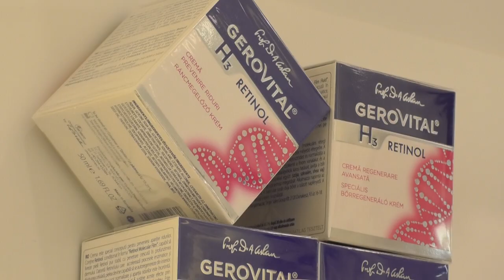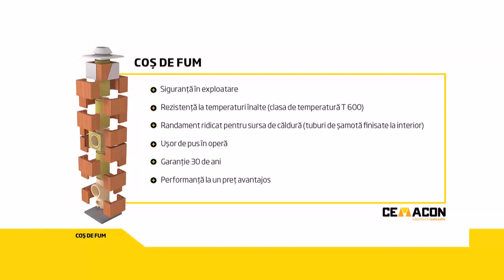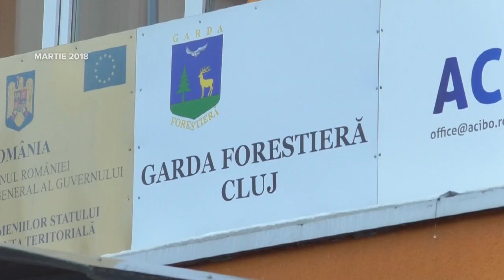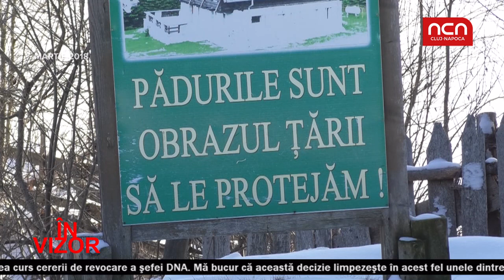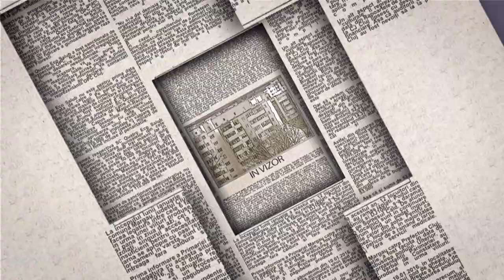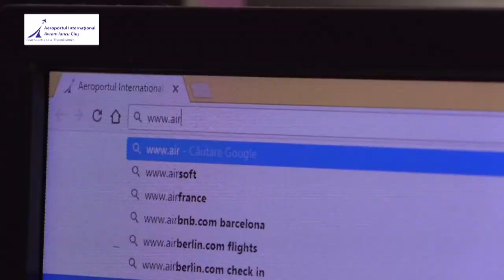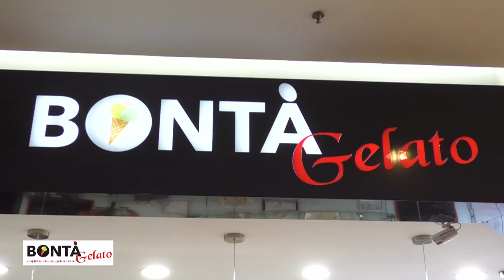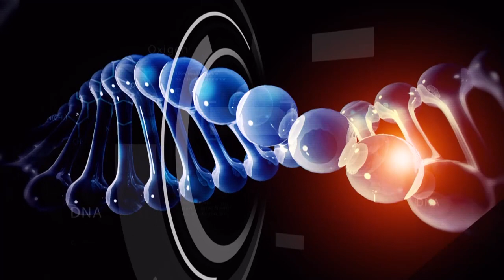In Vizor - 30 mai - invitata Mihaela Trif